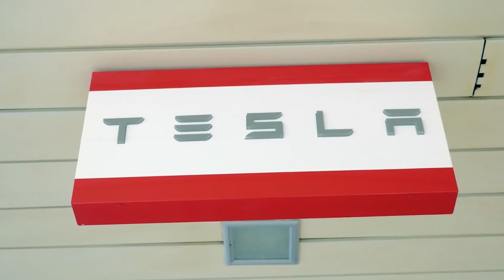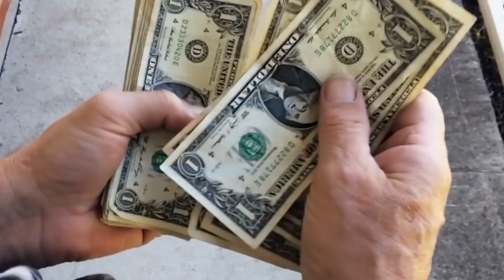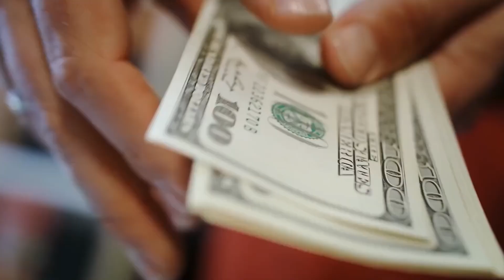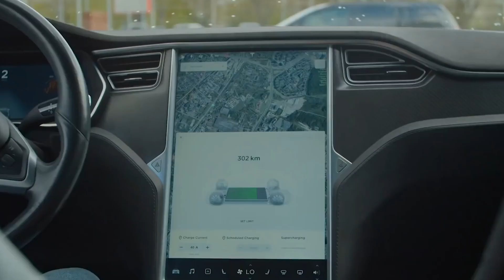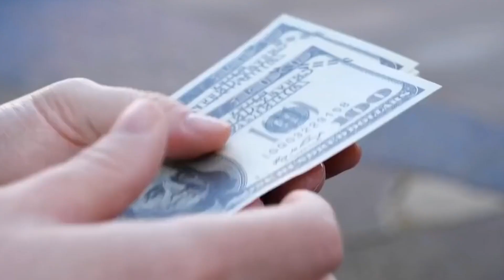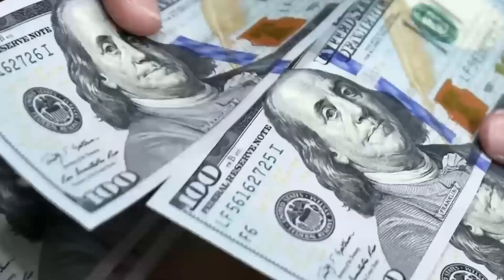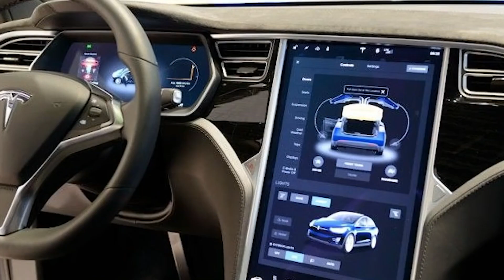Tesla's NEW Model 2 = ENDING of Gas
Tesla has said it can create a Model 2 hatchback vehicle for $25,000 that is completely independent, will utilize 4680 batteries, and get around 250 miles of reach. At the point when Tesla declares this reduced, Model 2 vehicle, it will make mass reception of electric vehicles, will be the finish of any remaining electric vehicles, and certainly the finish of all inside burning engine vehicles.

A spending plan electric vehicle from Tesla was promoted by Tesla CEO and fellow benefactor Elon Musk at the organization's Battery Day in late 2020 as he uncovered Tesla's arrangements to sell 30 million EVs every year by 2026.

Musk's remarks solidified tales that a less expensive electric incubate would appear after Tesla promoted for configuration staff for its Shanghai Design Center alongside a picture of a bring forth like sketch in mid 2020, and all the more as of late Chinese reports recommended that a dispatch for the "Model 2" would occur by late 2021.

The most recent murmurs come through a Chinese Tesla insider who has supposedly broken news effectively about the EV producer in the past. Consequently, the talk has been portrayed as "significant" by another Tesla aficionado Ray4Tesla.

"The slippery less expensive minimized Model Whatever might come sooner than you might suspect. The model is said to have been finished and most part providers have been arranged. Preliminary creation has been gotten ready for the finish of 2021," said Ray4Tesla.

While Ray4Tesla added he figures the talk ought to be accepted tentatively, apparently reports are mounting. All things considered, past bits of gossip taken care of by the Tesla media stand around "1,000,000 mile battery" that would be reported at Battery Day didn't happen as expected.

Given Tesla, alongside different makers, is presently wrestling with a semiconductor shortage and other material store network issues we presume that regardless of whether this talk ends up being valid, a 2022 creation dispatch would be the most punctual conceivable timetable.

A more reasonable Tesla may be coming sooner than anticipated, as indicated by a post on Chinese informal community site Sina Weibo, the principal model of what could be the $25,000 Tesla hatchback has been fabricated.

Passing by the bits of gossip so far, this vehicle may be known as the Tesla Model 2 and will offer a less expensive and more conservative option in contrast to the Tesla Model 3. Given the Model 3 begins from $35,000 with costs moving steeply as you climb models, a less expensive Tesla would positively make it simpler for individuals to jump aboard the EV train.

When could that be? Well on the off chance that a model has been made, trying is probably going to go in progress soon, which means we could even see this supposed Tesla hatchback some time one year from now or perhaps 2023.

Assuming Tesla does without a doubt think of a less expensive EV, it could start other conventional vehicle creators to investigate making more reasonable EVs, as well. While there are more electric vehicles than at any other time, large numbers of them are far from inexpensive, and will in general see all the more earth cognizant individuals choose mixture vehicles instead of full electric machines.

However , there was some acceptance this week on this front. Nissan has recently dropped the beginning cost on the Leaf S to $27,400, making it the least expensive EV at a bargain in the U.S. Furthermore, President Biden has recently made a leader request requesting that half of all new vehicles sold in the U.S. be electric by 2030, which could spike further energy in this market.